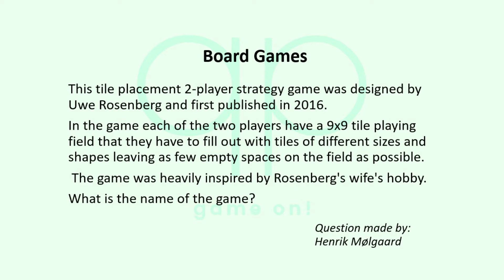Season 133 Day 9 of 14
Quizzypedia

Category: Board Games
This tile placement 2-player strategy game was designed by Uwe Rosenberg and first published in 2016. In the game each of the two players have a 9x9 tile playing field that they have to fill out with tiles of different sizes and shapes leaving as few empty spaces on the field as possible. The game was heavily inspired by Rosenberg's wife's hobby. What is the name of the game?

Question made by:
Henrik Mølgaard

Category: Alcoholic Beverages
This drink, consisting of a 50:50 mixture of beer and Sprite was created by innkeeper Franz Kugler during the great cycling boom of the Roaring Twenties. Kugler created a bicycle trail that lead from Munich through the woods directly to his inn. The name of the drink was inspired by his clientele. What is it called?

Answer: Radler
Most important rules:

1) No googling or looking up the answer in any other way!
2) Only one answer per contestant, per question, so think carefully before you submit your answer. 3) The answer will be revealed after 3 days (except for the last two questions).